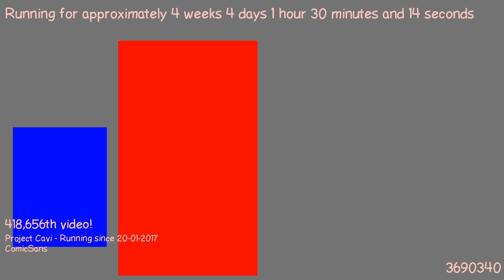1487720069 - Webdriver Cavi - O